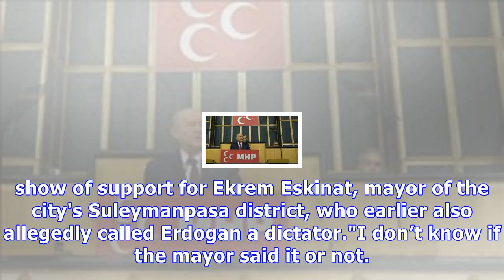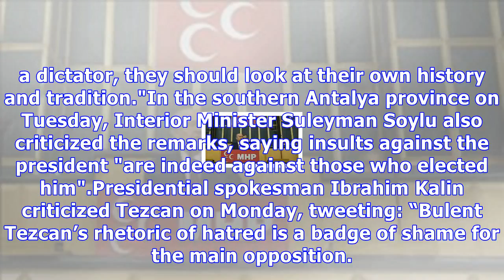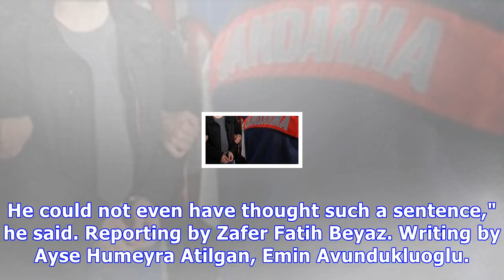erdoğan : Erdogan files 'insult' case against chp deputy chair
Erdogan files 'insult' case against chp deputy chair